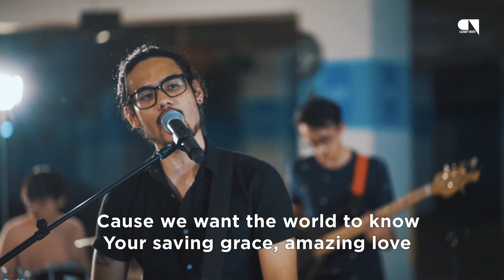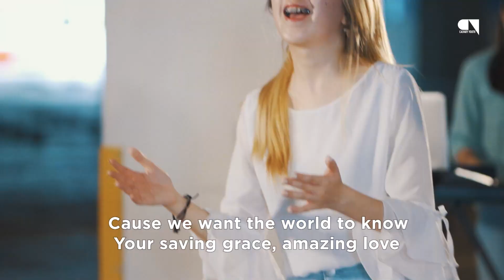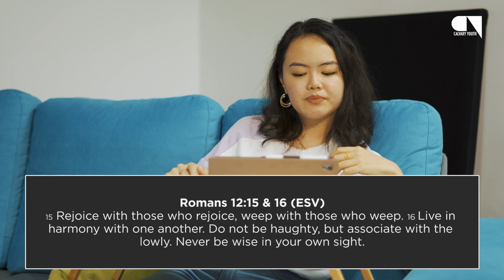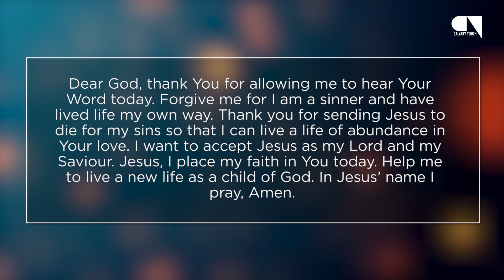CY ONLINE Linked: A Series on Relationships (In a Relationship with My Family in Christ)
Welcome back to CY Online! We continue with our series on relationships titled Linked: A Series on Relationships and in this episode, we deep dive into relationships with the family in Christ.

What do your friendships in church mean to you?
Are you making strong friendships in the church?
How do you build healthy Christ-centered friendships?

This is one of our longer episodes that unearths truths about our relationships within the church, and we challenge you to find a Christ-centered community.

Settle in, and let's get real.

OFFICIAL RELEASE: Every Generation by Calvary Youth
Our very first music video and original song premieres exclusively on this episode!

Facebook & Instagram  | @calvaryyouthmy

1. Alive (Remix)
Alexander Pappas Aodhan King
CCLI: 6605212

2. Wild (Remix)

CCL number: 618317
CSL number: 56917